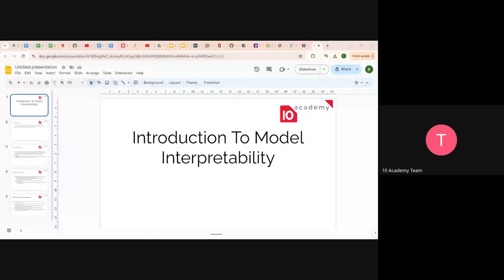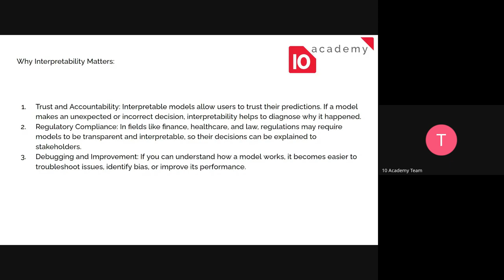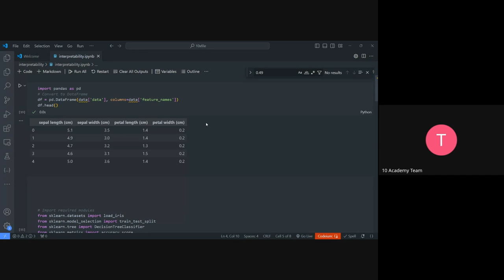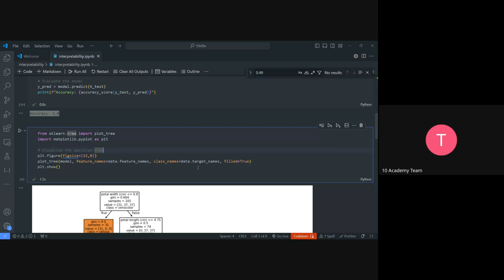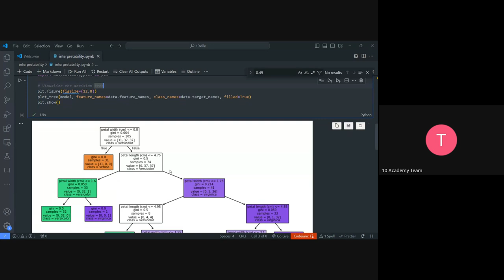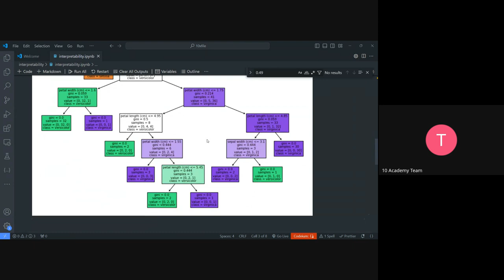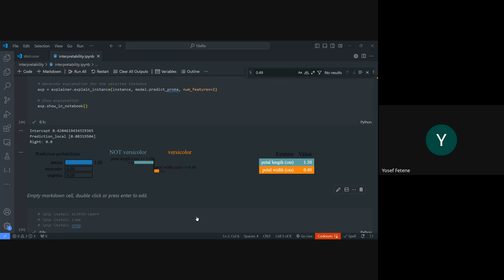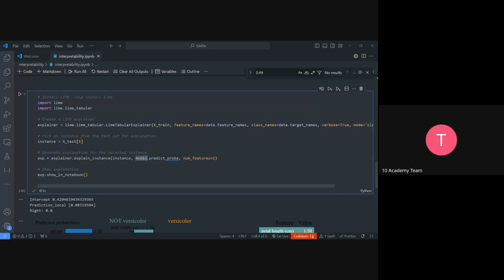KIAM 2 W3D5, Introduction to Model Interpretability